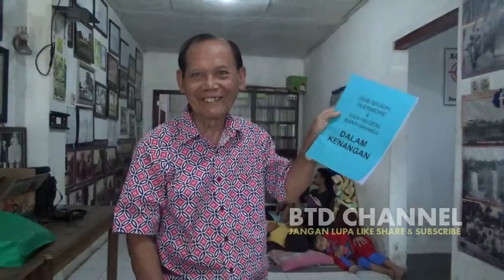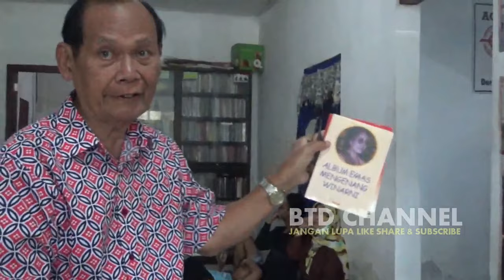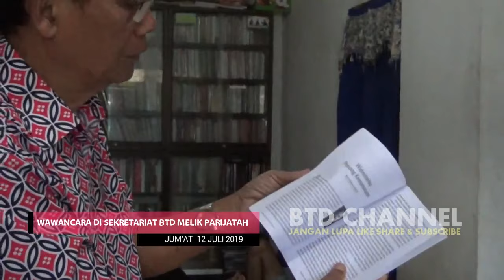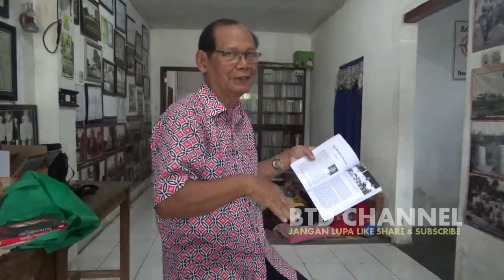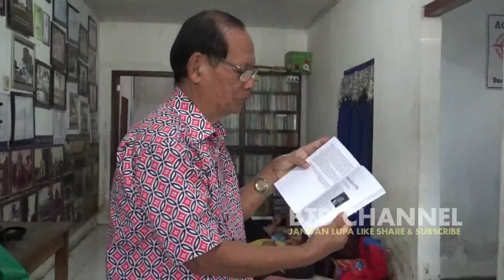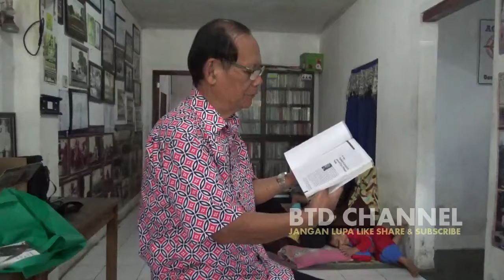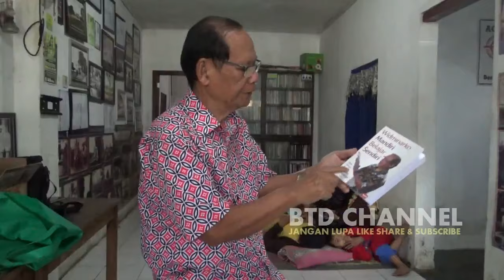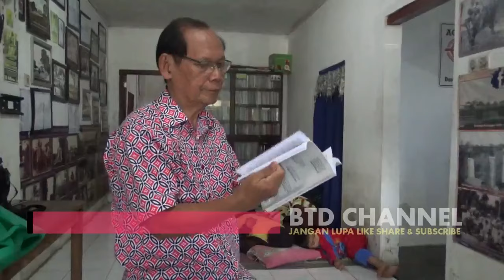Awal Mula Berdirinya Sekolah Guru di Banyuwangi Wawancara Widminarko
Awal Mula Berdirinya Sekolah Guru SGB Glenmore & SGA Banyuwangi Wawancara Dengan Saksi Hidup Bapak Widminarko Tokoh Senior Pers Bali Post Kelahiran Banyuwangi